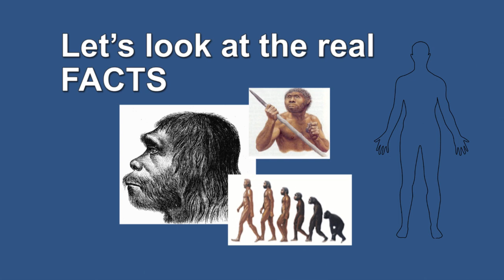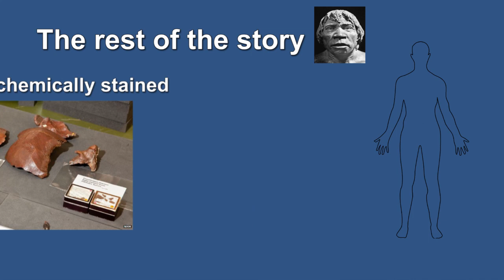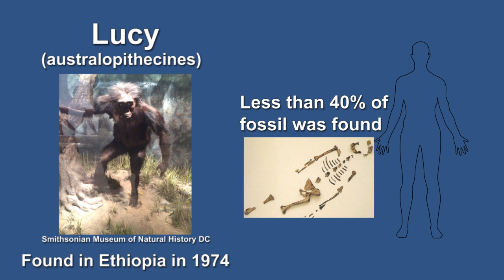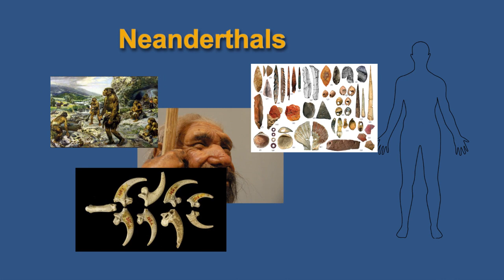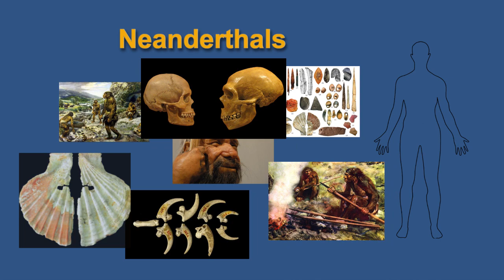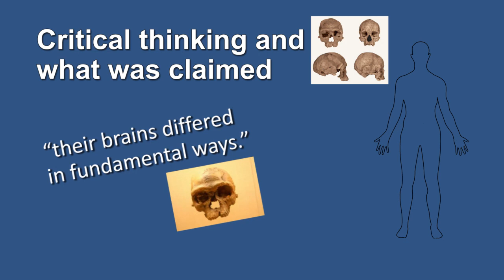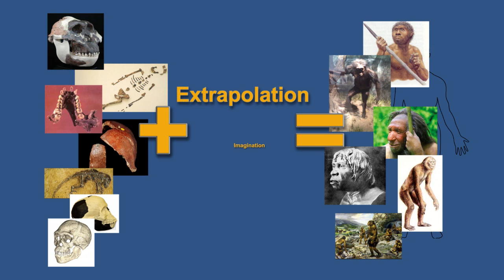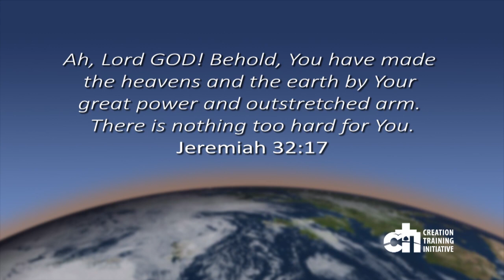The Fossil Record, Does it Prove Human Evolution?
Does the fossil record prove human evolution? The track record of fossil finds says no. Evolutionists have repeatedly claimed a new fossil find supporting human evolution, only to have it later debunked.